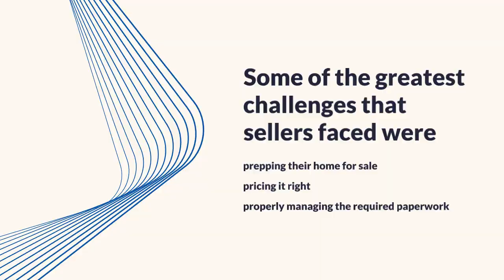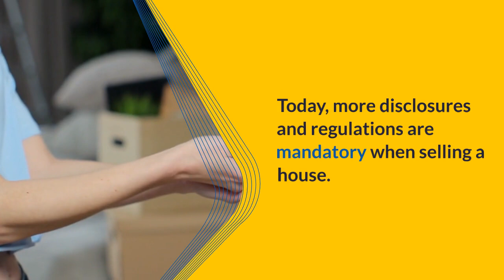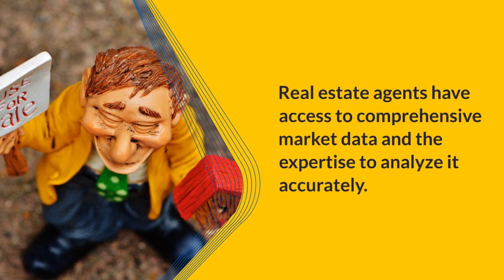The True Cost of Selling Your House on Your Own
When it comes to selling your most valuable asset, consider the invaluable support that a real estate agent can provide. By partnering with an agent, you can navigate the complexities of the selling process with confidence. Here are just a few of the many ways an agent is essential to your home sale:

1. Marketing and Exposure
2. Managing Liability and Legal Considerations
4. Pricing and Housing Market Knowledge

While selling a home on your own might seem appealing at first, the challenges that come with it can quickly become overwhelming.  Instead of tackling it alone, reach out!